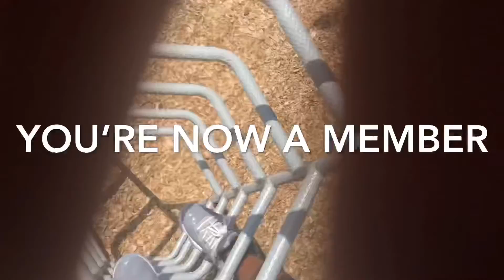Do KEKE Love Me?|M tired of this...